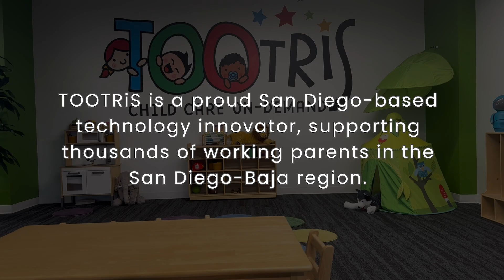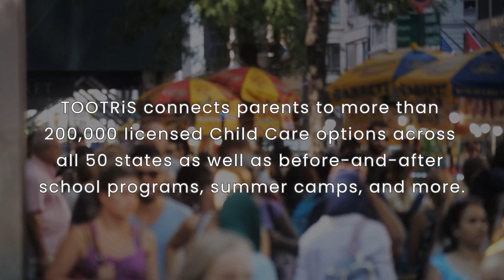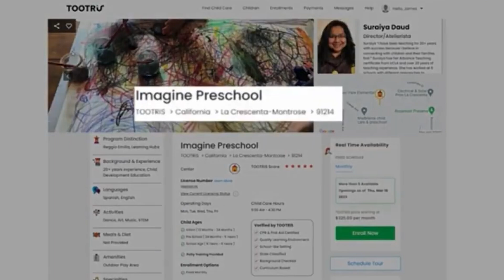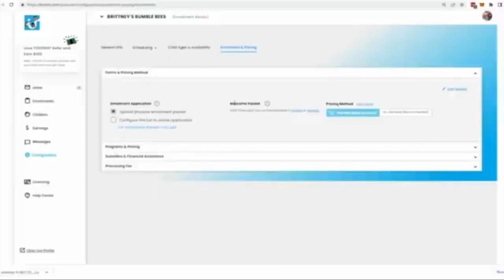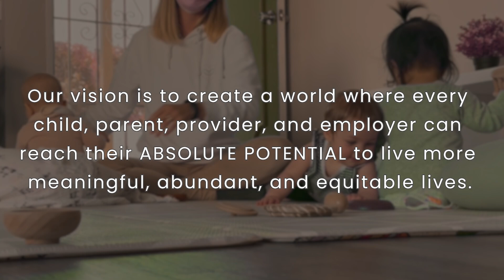SD Chamber video